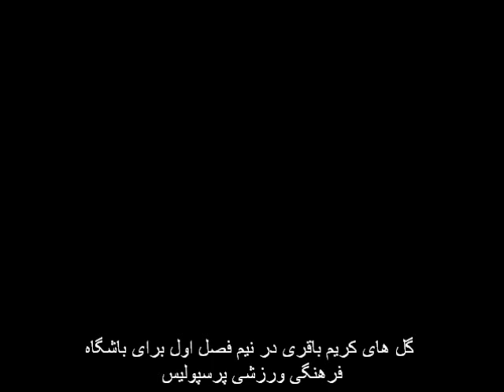Karim Bagheri Goals of Persian Gulf Cup (First Season) 2009-2010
Karim Bagheri Goals of Persian Gulf Cup (First Season) 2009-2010 for Perspolis F.C.
Perspolis F.C. Page of Facebook :
Become a Fan Today !!